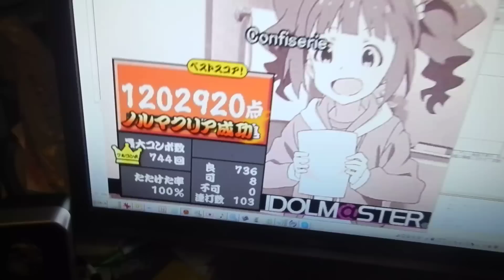太鼓の達人YAC 「Confiserie」 120.2万 (自作タタコン) player:よみぃ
この曲のノリ楽しすぎワロタwwwwwww
でたらめフルします頑張って。